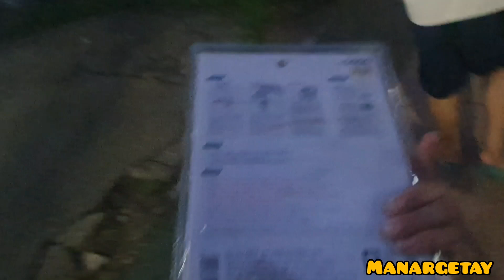Raw Blog- Mokpo City Korea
music
Harmony by @Iksonmusic